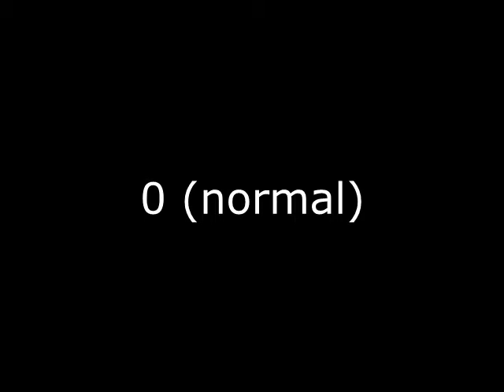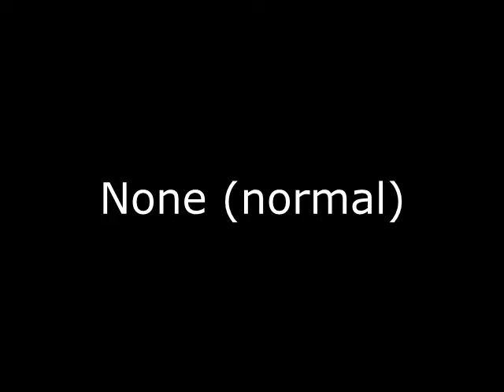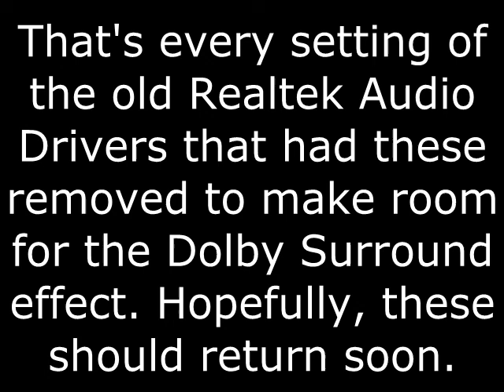Realtek HD Audio Driver settings effects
All the fun effects used in the old versions of Realtek HD Audio Driver from years ago.